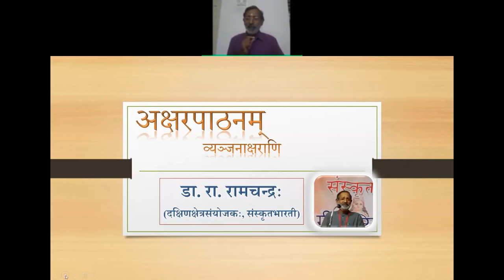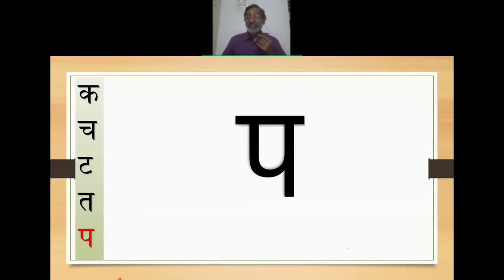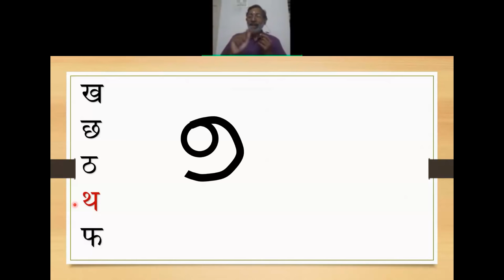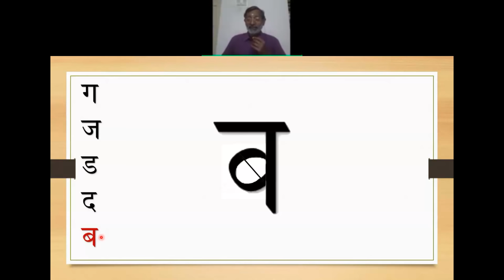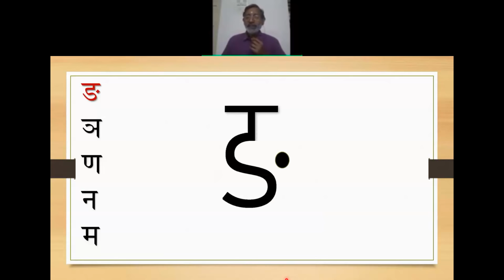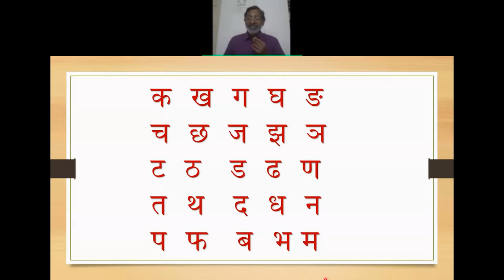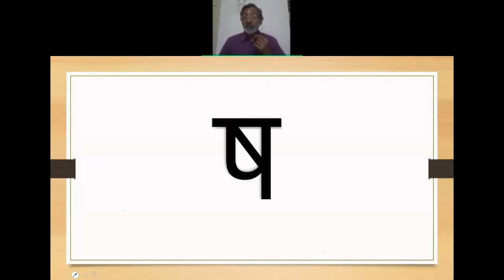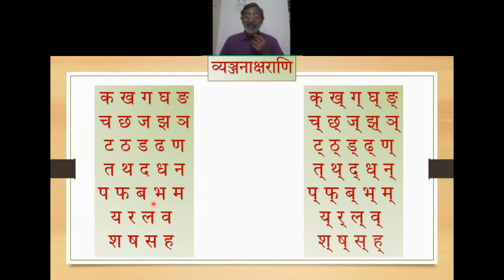1Bridge2 | Lecture-02 Aksharam - Vyanjana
Before we start Course-2 classes on 3-Aug-2020 (Samskritadinam), we will be sending you many videos (mostly recorded) of modules that will act as "Bridge" between Course-1 and Course-2. We start with a series on how to write (using Devanagari script) and pronounce the letters or rather "Aksharam".

Here is the 2nd video of about 1-hour duration. Please watch and practice at the earliest as more videos will come soon.

This lecture was delivered by Prof.R Ramachandran, SamskritaBharati Zonal (Kerala and Tamil Nadu) Coordinator